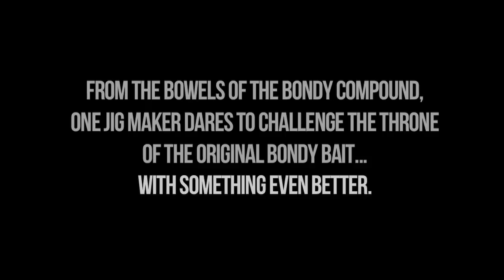The Wobbler from Bondy Bait Co.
The Wobbler!